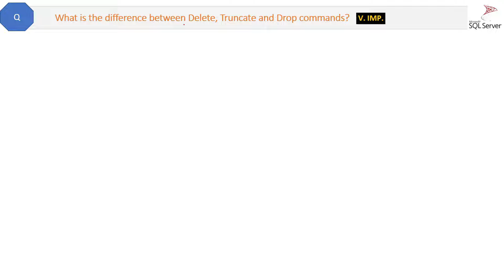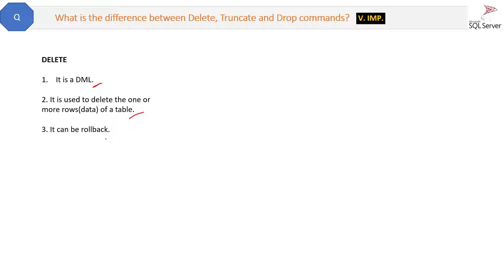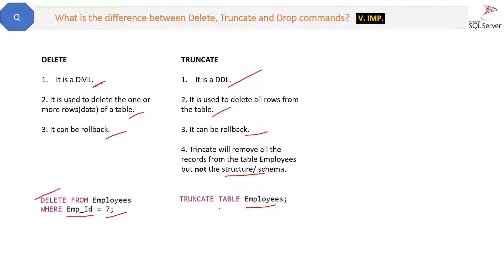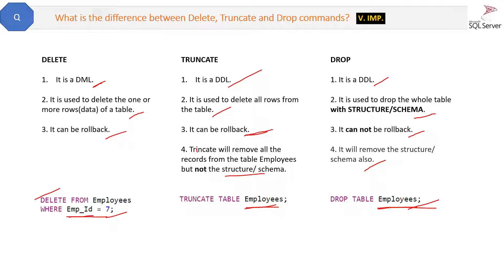What is the difference between Delete, Truncate and Drop commands?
1. Full .NET Interview Course

C# / ASP.NET Core / MVC / API - Top 500 Interview Questions

Don't worry if course not helping you, Udemy has 30 days Free Refund Policy.

2. Quick Revision Book (PDF format)

Top 500 .NET Interview Questions - OOPS/ C#/ ASP.Net/ MVC/ SQL /.Net Core /Web API

Don't worry if book not helping you, I will return 100% of your money with in 7 days of purchase.

My best wishes are with you.